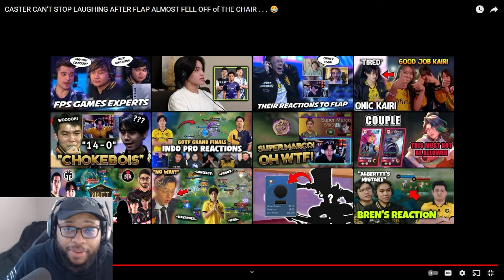Ask VeLL Reacts CASTER CAN'T STOP LAUGHING AFTER FLAP ALMOST FELL OFF of THE CHAIR . . . 😂